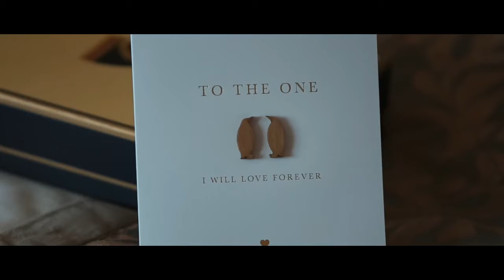RandFWeddings Amy & Alex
When you take a large plot of private land and turn it in to a 3 day wedding of dreams - 8 Tipi's Marquees, Dodgems, Golf Buggies and much much more.

Credit to Richard of White Dress Films for turning our work in to a movie